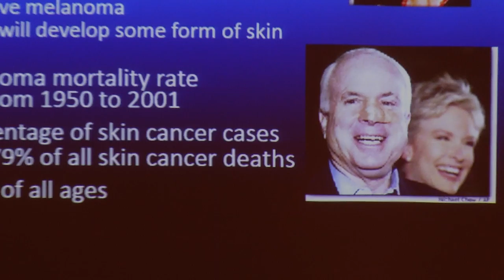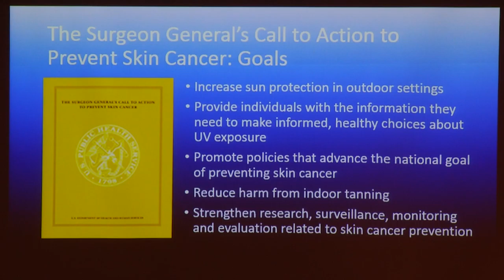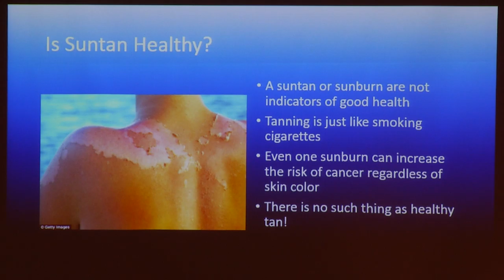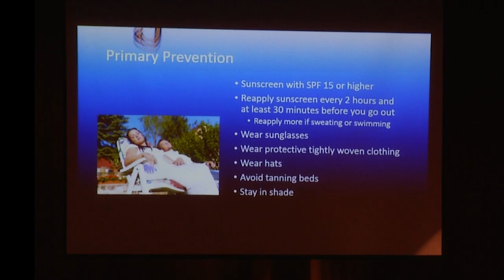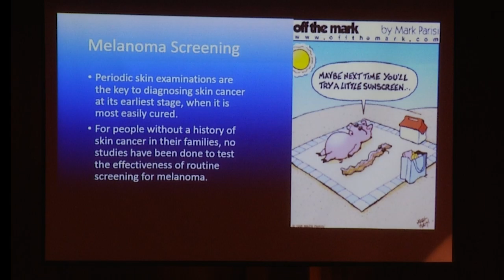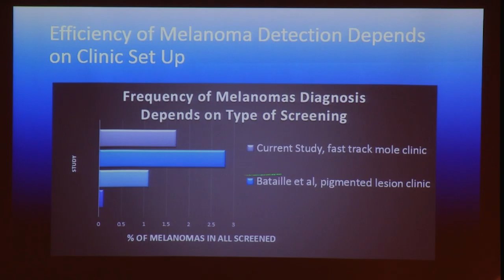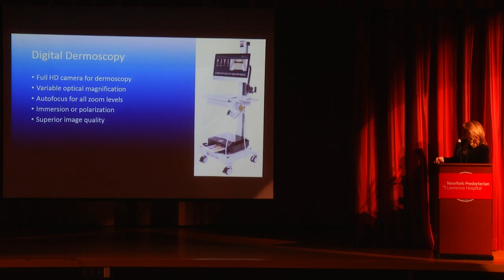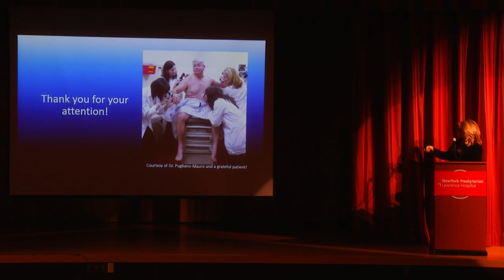Skin Safety, Screening, NY Efforts at Melanoma Prevention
Presentation given by Larisa Geskin, MD, Associate Professor of Dermatology in Medicine at the Columbia University Medical Center, Director, Comprehensive Skin Cancer Center, as part of AIM at Melanoma’s Patient & Caregiver Symposium on September 24, 2016 co-hosted by NewYork-Presbyterian/Lawrence Hospital and ColumbiaDoctors.